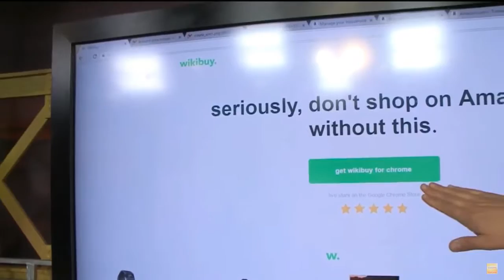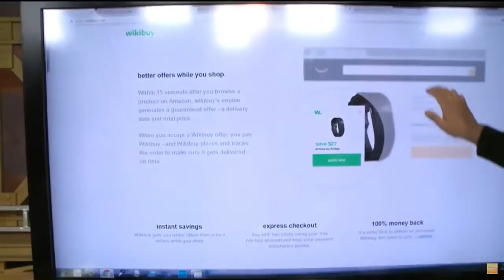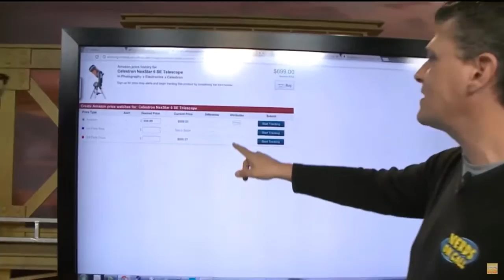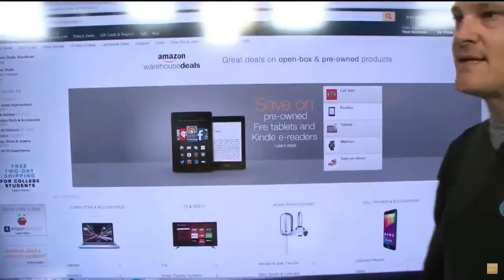Save Money On Amazon - Nerds On Call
Ryan from Nerds On Call visited Good Day Sacramento to share some tips on saving some money when you use Amazon.